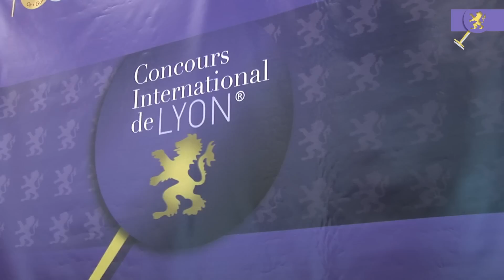Concours International de Lyon 2015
La 6ème édition du Concours International de Lyon a été un véritable succès avec plus de 4500 échantillons et près de 600 dégustateurs professionnels ou amateurs expérimentés. Ouvert pour la première fois aux bières, aux spiritueux et aux apéritifs, l’édition 2015 a primé 56 bières.